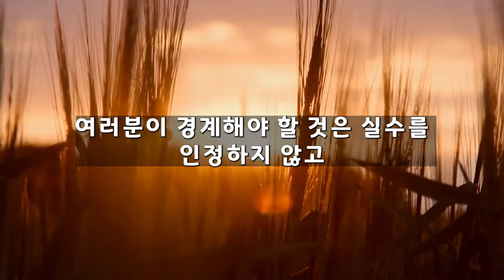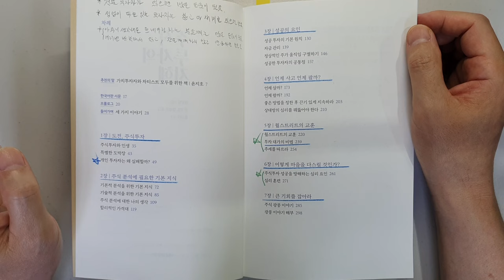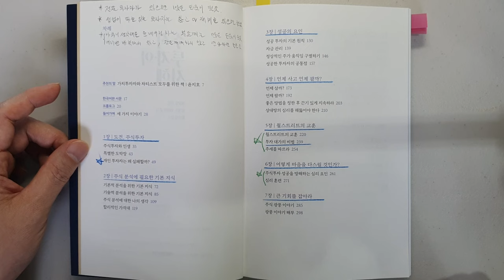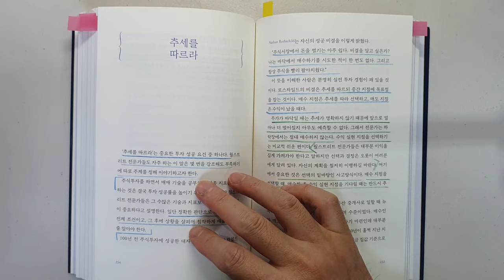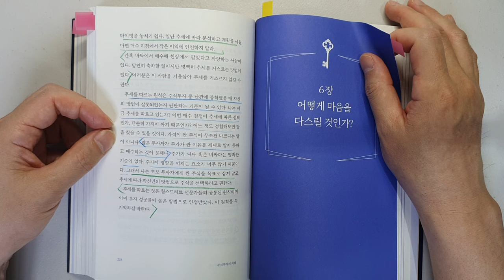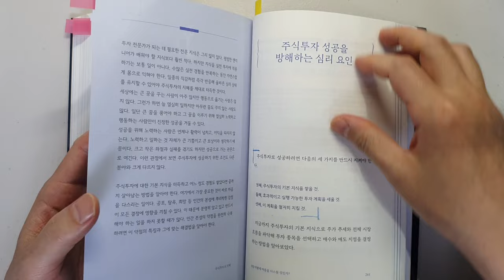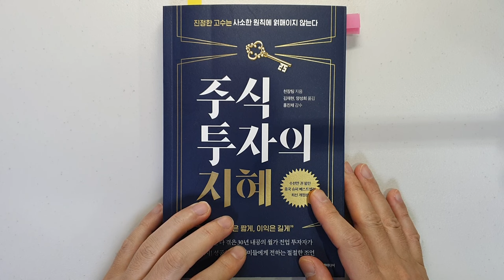수천만 권 팔린 슈퍼 베스트셀러의 주식으로 돈 버는 지혜 주식|투자|재테크 @세상의 모든 책들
주식투자의 지혜 /천장팅 지음/ 출판사 : 에프엔미디어/ 출판일(2021)

이번 시간에는 '천장팅'님이 지은 '주식투자의 지혜'를 리뷰하였습니다.

이 책은 산전수전 다 겪은 30년 내공의 월가 전업투자자가 쓴
반드시 성공하려는 개미들에게 전하는 절절한 조언을 담고 있다고 합니다.

가치투자자로 유명한 거인의 어깨 저자 '홍진채'님이 기술적 투자를
하려면 이 책을 보라고 하셔서 내용이 궁금해서 읽게 되었습니다.

이 책은 기술적 분석만이 중요하다고 강조하지는 않습니다.
기술적 분석, 기본적 분석이 결합될 때 더 효과가 있다는 이야기를 하고 있습니다.

하지만 기술적 분석의 내용이 주를 이루고 있고요.
복잡한 차트나 기술적 지표를 설명하는 것이 아니라
정말 자신이 실전에서 쓰고 있는 것에 대해서 설명하고 있습니다.
트레이딩을 하시는 분들은 꼭 한번 읽어야 될 책인 것 같습니다.

이번 시간에는 모든 분들에게 도움이 되는 내용으로
1 월스트리트의 교훈
2 투자 대가의 비법
3 추세를 따르라

주식투자를 통해서 돈을 버는데 너무 필요한 내용이니

항상 좋은 하루되시고요.

감사합니다.